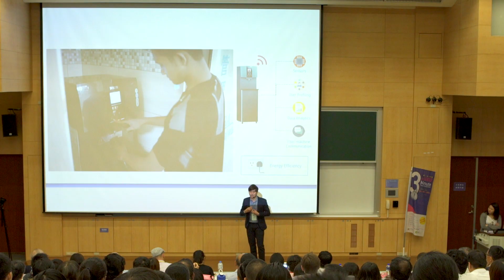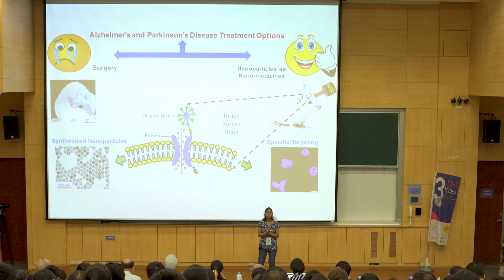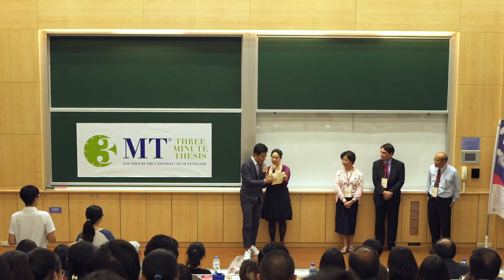2017 3MT Excerpt ver.1